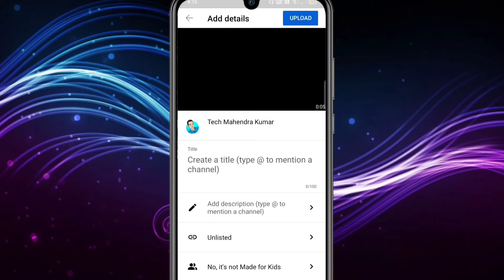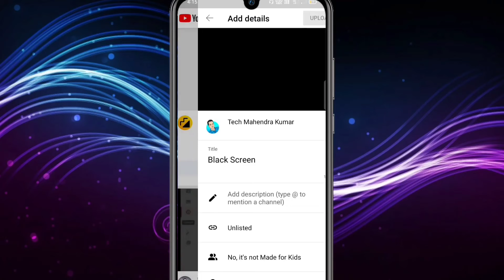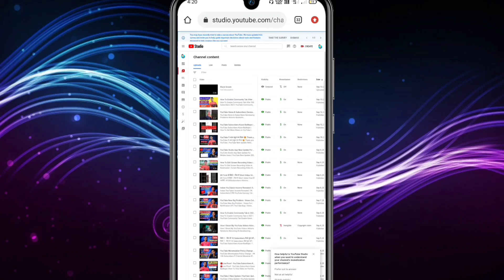YouTube का नया लफड़ा - YouTube & YT Studio Not Showing Your Latest Video | YouTube Bug | YTProblems